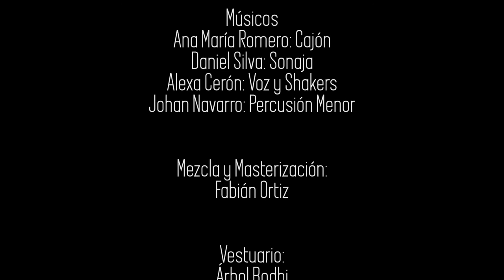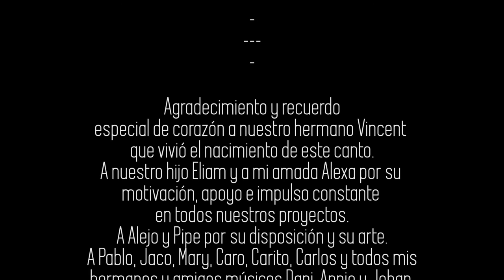Para ser - Live Session - Fabián Ortiz - Netupiromba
Para Ser

Artista: Fabián Ortiz

Director y Realizador: Alejandro Silva

Asistente de Cámara:
Felipe Pascagaza

Producción Musical: Fabián Ortiz

Grabado en Vivo en la Finca Netupiromba
Ruitoque Bajo - Santander
COLOMBIA

Tierra Acústica Projects

Músicos
Ana María Romero: Cajón
Daniel Silva: Sonaja
Alexa Cerón: Voz y Shakers
Johan Navarro: Percusión Menor

Mezcla y Masterización:
Fabián Ortiz

Agradecimiento y recuerdo
especial de corazón a nuestro hermano Vincent
que vivió el nacimiento de este canto.
A nuestro hijo Eliam y a mi amada Alexa por su
motivación, apoyo e impulso constante
en todos nuestros proyectos.
A Alejo y Pipe por su disposición y su arte.
A Pablo, Jaco, Mary, Caro, Carito, Carlos y todos mis
hermanos y amigos músicos Dani, Annie y Johan
que desde la idea inicial se animaron y unieron
a participar en la producción de este video.

Gracias!

Fabian O.